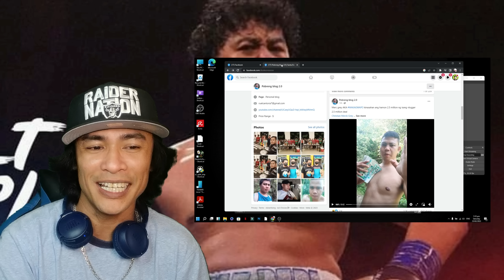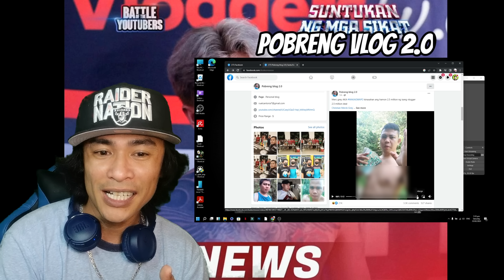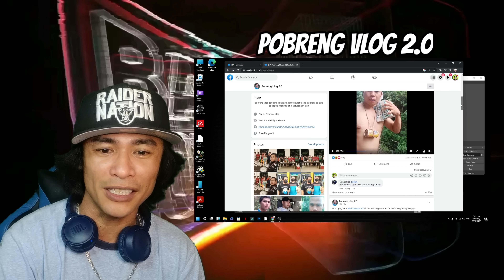WHAMOS FANS MO AKO, AKO NA BAHALA KAY MERCK!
Grabe iba talaga ang tagahanga ni whamos!